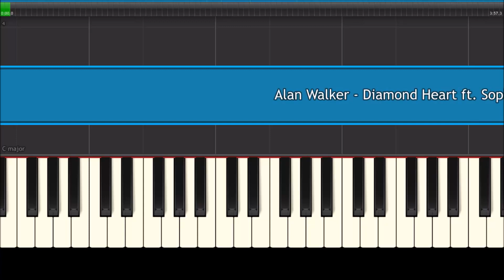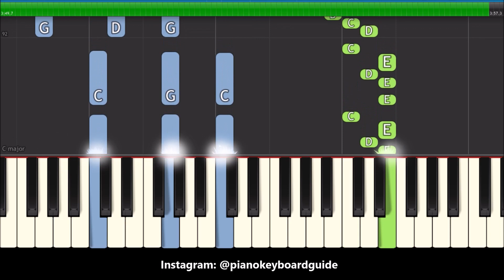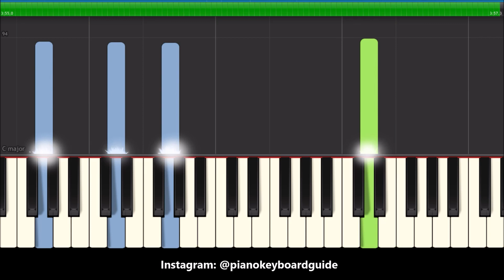Alan Walker Diamond Heart ft. Sophia Somajo Piano Tutorial with Chords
Alan Walker Diamond Heart featuring Sophia Somajo piano tutorial with chords. Learn how to play the song on piano and keyboard. Piano notes and chords for Diamond Heart by Alan Walker ft. Sophia Somajo.

(Alan Walker Diamond Heart ft. Sophia Somajo Piano Tutorial)